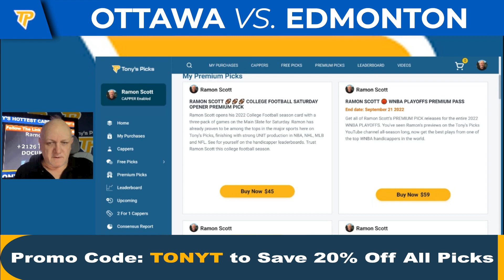Ottawa Redblacks vs Edmonton Elks 8/27/2022 FREE Football Picks and Predictions on CFL Betting Tips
8/27/2022 Ottawa Redblacks vs Edmonton Elks FREE Football Picks and Predictions on CFL Betting Tips for Today